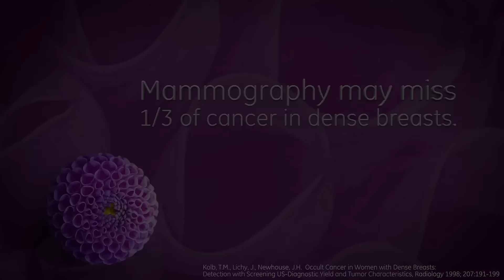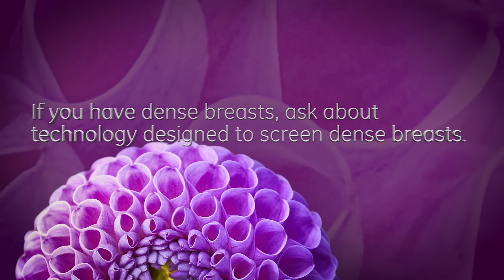4. GE Healthcare Invenia ABUS Carol’s Story of Her Breast Care Plan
Providing her physician more information about her dense breast tissue through an Automated Breast Ultrasound exam, Invenia ABUS, helps provide Carol peace of mind.

4. GE Healthcare Invenia ABUS Carol’s Story of Her Breast Care Plan | GE Healthcare